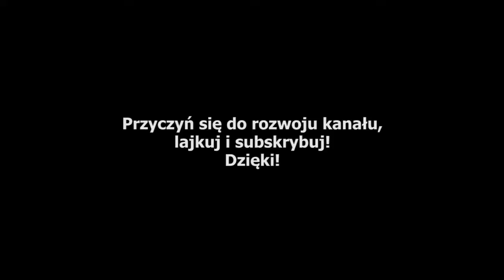Wiedźmin 3: Krew i Wino [#19][PC][Misje poboczne] - Awantura o winko Part 2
Krew i Wino to najnowszy dodatek do Wiedźmina 3 i zapowiada się bardzo ale to bardzo syto :) Zapraszam do oglądania.